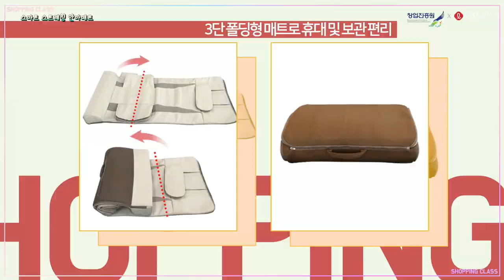[쇼핑클라쓰] 안마매트